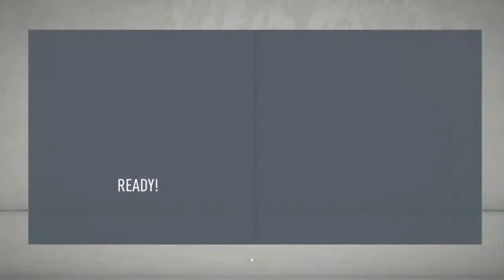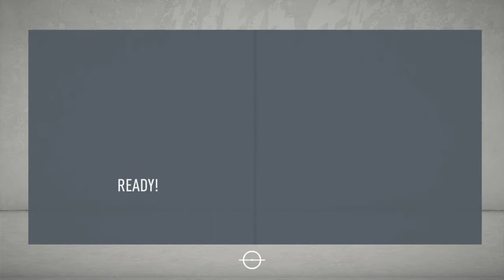Josha Vagnoman, Bakat Muda Dari Jerman !! #6 | Fifa 20 Salford Road To Glory Indonesiaa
Josha Vagnoman, pemain muda asal jerman yang akhirnya kita datangkan untuk mengisi posisi kiri yang terlalu sedikit. Pastinya Josha Vagnoman akan menjadi tumpuan di lini kiri kita untuk kedepannya. Welcome Vagnoman !!